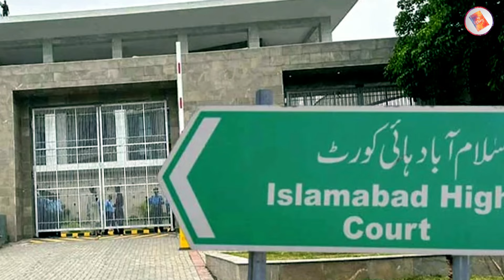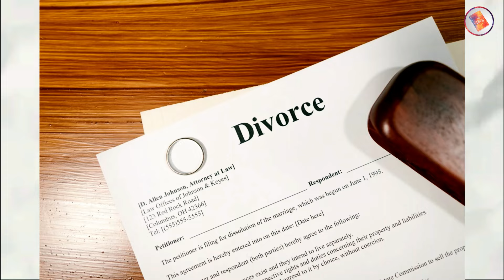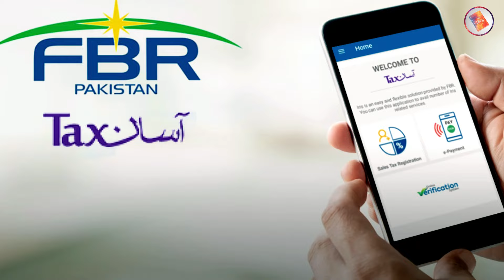Daikhay Faisal Wada Kay Sath Kya Hua ? 🤣🤣🤣